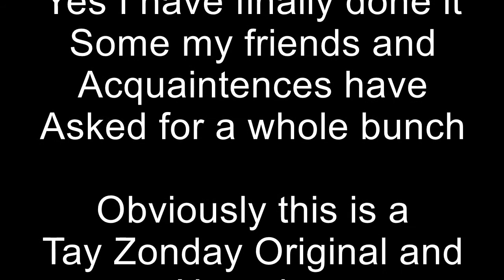Chocolate Rain Cover (Dizzy D Style)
Yes it is finally here folks I did a cover of the famous Tay Zonday original Chocolate Rain just because!

Tay Zonday Original maker of the song!